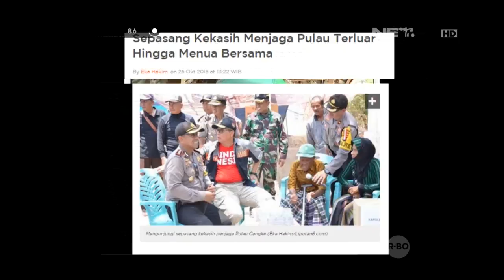86 Aksi Perduli Polisi dalam Penangkaran Penyu di Pangkajene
AKBP M. Hidayat